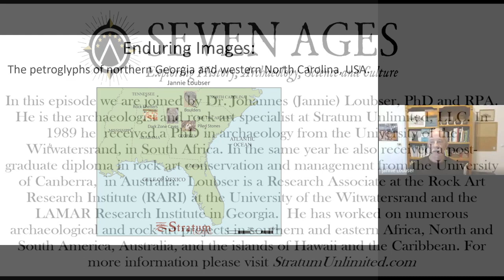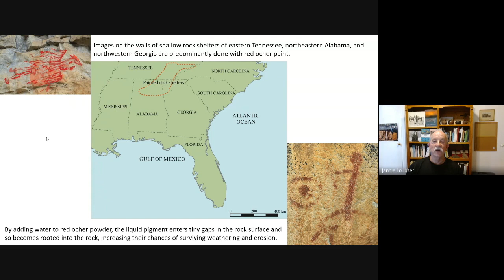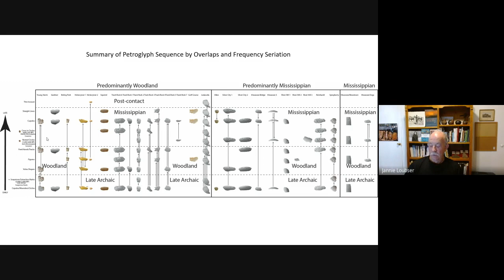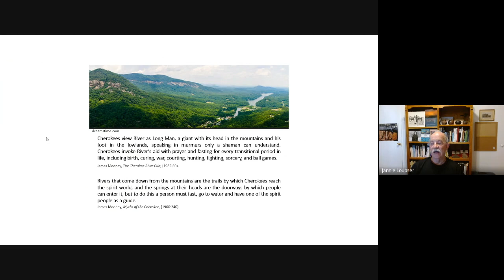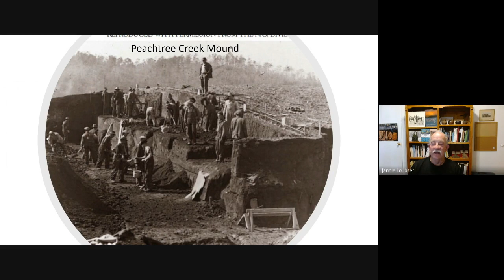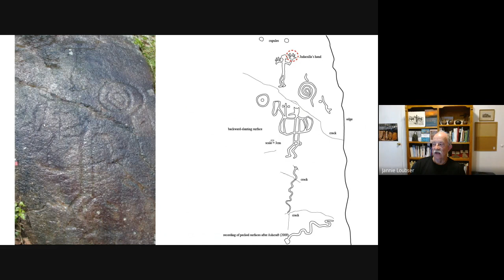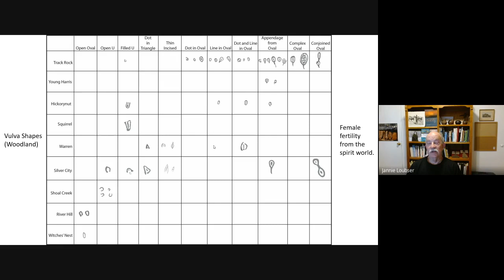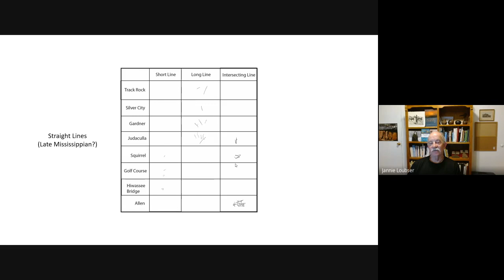Seven Ages Special Edition: The Enigma of Judaculla Rock and Track Rock Gap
In this special episode, Jason conducts an interview with Johannes (Jannie) Loubser, PhD and RPA. He is the archaeologist and rock art specialist at Stratum Unlimited, LLC. In 1989 he received a PhD in archaeology from the University of the Witwatersrand, in South Africa. In the same year he also received a post-graduate diploma in rock art conservation and management from the University of Canberra,  in Australia.  Loubser is a Research Associate at the Rock Art Research Institute (RARI) at the University of the Witwatersrand and the LAMAR Research Institute in Georgia.  He has worked on numerous archaeological and rock art projects in southern and eastern Africa, North and South America, Australia, and the islands of Hawaii and the Caribbean.

ABOUT SEVEN AGES

The Seven Ages Research Associates are a team whose shared interests in history, archaeology, science, and culture bring us to fascinating places. Our collective experience relies on fields of study that include environmental science, geology, archaeology, historical research, media and video production, and other areas that combine to present information and content that is both accessible, but also disciplined and reliant on the scholarly source material.

The Seven Ages Research Associates are:

Micah Hanks: writer, historical researcher and podcaster

Jason Pentrail: Environmental scientist, writer and researcher

James Waldo: Professional geologist and researcher, US Army (retired)